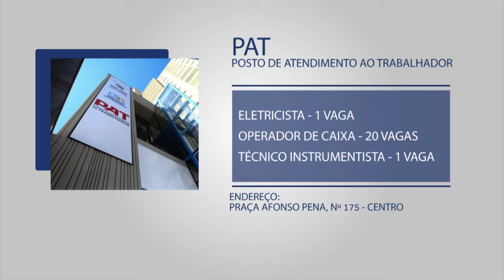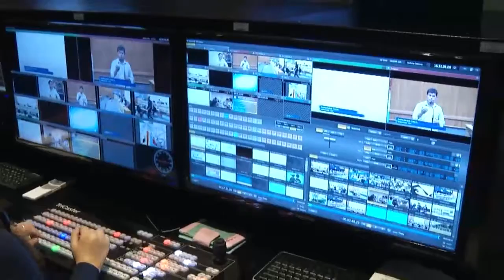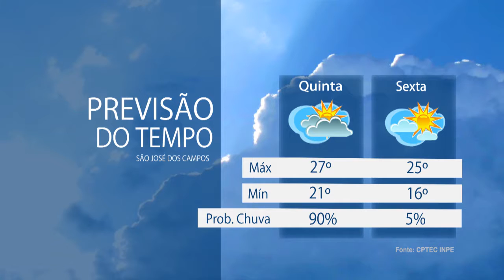DIÁRIO LEGISLATIVO - 27/10/2016